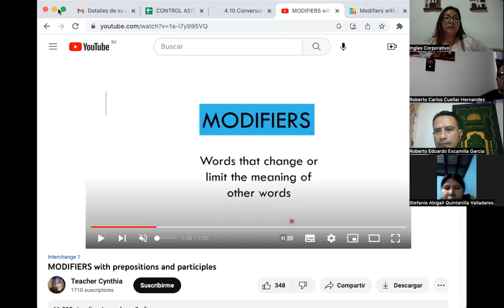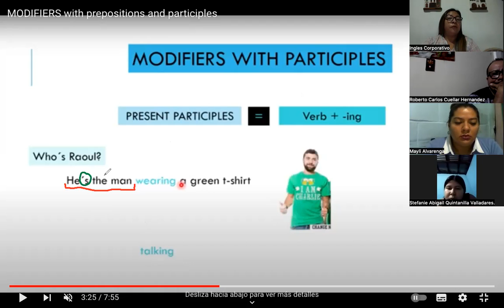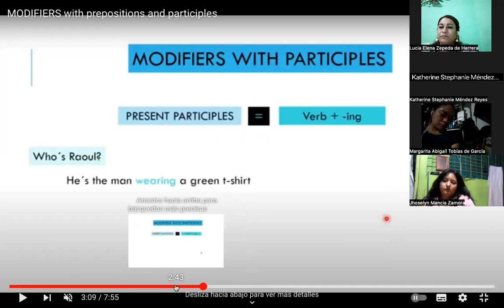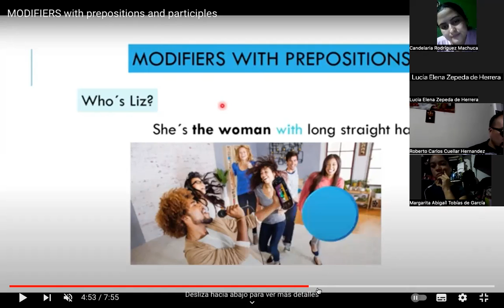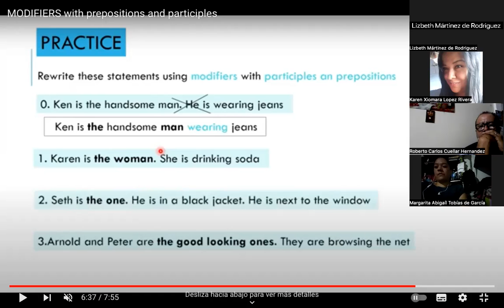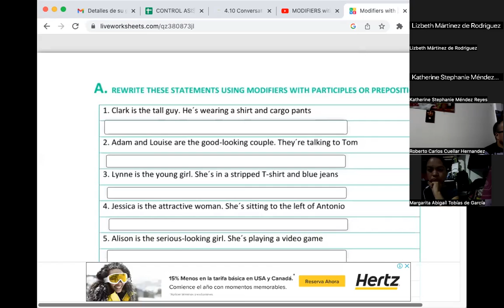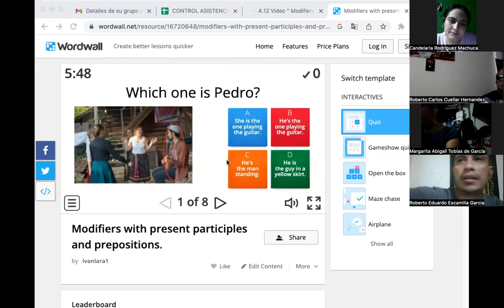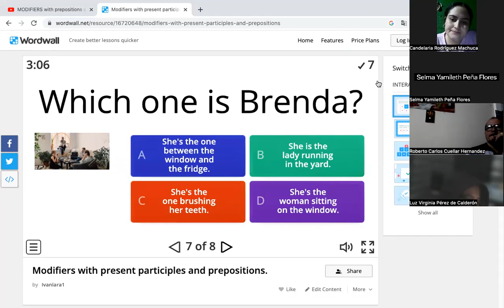Class 12-02/02/2022-FI-REGA-104-Córdova De Bonilla-Modifiers